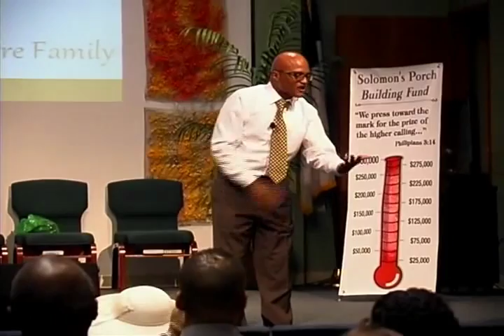Pastor Anthony Lewis "Take a deep Breath, Now Breathe" 11-12-2016